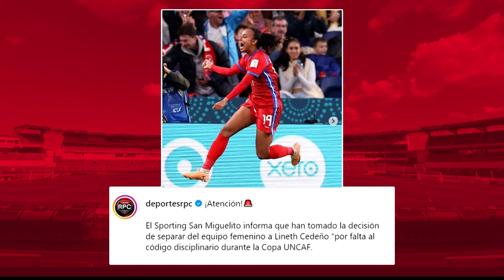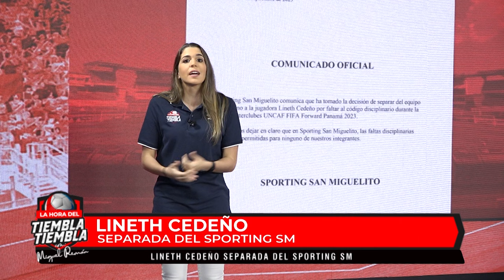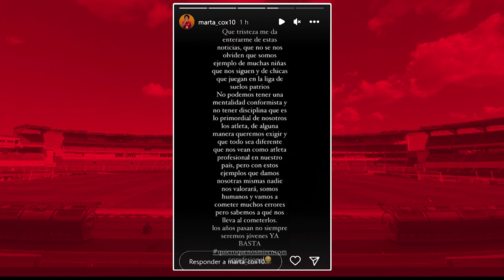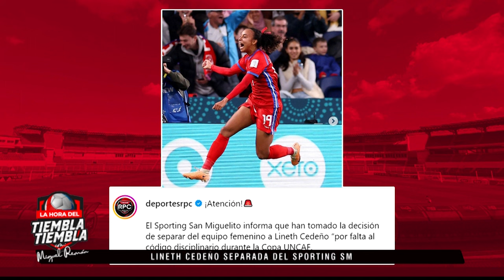⚽👀MARTA COX ENVÍA MENSAJE A LINETH CEDEÑO LUEGO DE SER SEPARADA DEL SPORTING SM POR INDISCIPLINA